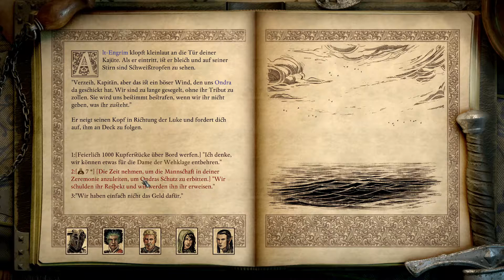PILLARS OF ETERNITY 2 [038] ⚔️ Begleiter-Bedürfnisse - Lets Play [GER/DEU]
▓▓▓▓▒▒▒▒░░░░ 🦊 PsychoPhex 🦊 ░░░░▒▒▒▒▓▓▓▓

ÜBER: PILLARS OF ETERNITY 2 - Deadfire
Pillars of Eternity 2 - Deadfire spielt wie der erste Teil bereits in der Welt Eora. Wieder finden wir uns in der Rolle eines Wächters, der in der Lage ist, die Seelen und früheren Leben der Personen zu erkunden, auf die wir im Verlauf unserer Reise treffen. Doch was geschieht, dass es zu dieser Reise zum Todesfeuer Archipel kommt? Es sei nicht zu viel verraten, doch furchtbare Ereignisse werfen ihre Schatten voraus und wie das Schicksal es will, wird es erneut unser Held sein, der das Schicksal von Eora in seinen Händen hält.

Gemeinsam schmeißen wir uns also an Deck unseres eigenen Schiffes, erkunden die Welt, segeln über das Meer und erleben dabei gleich auch die Geschichte unserer Gefährten, die wir im Vergleich zum ersten Teil diesmal deutlich besser kennen lernen sollen und die ihre eigenen Beziehungen untereinander aufbauen und pflegen.

Im Fokus stehen weiterhin die Säulen der Ewigkeit, doch welche Geschehnisse uns wirklich hier erwarten und welchen Herausforderungen wir uns stellen müssen? Lasst es uns gemeinsam heraus finden! Kommt an Deck und begleitet uns auf das Abenteuer!

Du willst selbst die Segel setzen und das Todesfeuer Archipel auf eigene Faust erkunden? Geh an Bord und wage dich in die Welt von Pillars of Eternity 2!

Vielen Dank fürs Zuschauen! Gemeinsam die Welt retten macht einfach mehr Spaß!